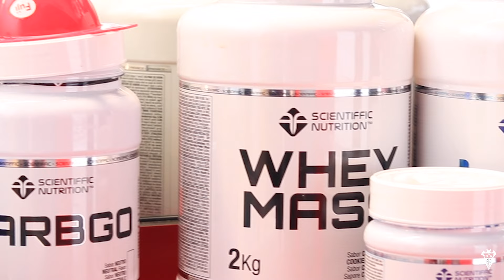¿Cómo afrontan nuestros jugadores este tramo final de temporada?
La nutricionista del Alba nos lo cuenta